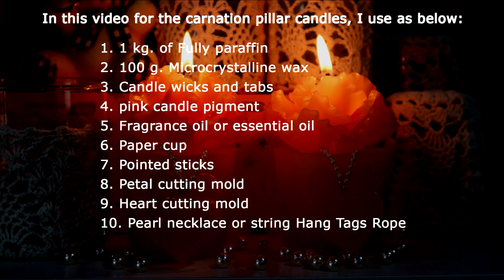Carnation Pillar Candles Making | Wedding Candles DIY Make Wax Carnation Candles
🌸 Sweet pink carnation pillar candles. I have used paper cups instead of mold. Anyone who wants to do it will not have to go out and buy a mold.
🧡 I inserted a long candle wick all the way from flower to pillar to make the burning time longer
💛 The scent of candles is still essential. Don't let anyone be disappointed when they pick up and smell the candles.
💚 Please comment if you have any new candle ideas I'd like me to make. I will respond to you every day.

In this video for the carnation pillar candles, I use as below:
1. 1 kg. of Fully paraffin
2. 100 g. Microcrystalline wax
3. Candle wicks and tabs
4. pink candle pigment
5. Fragrance oil or essential oil
6. Paper cup
7. Pointed sticks
8. Petal cutting mold
9. Heart cutting mold
10. Pearl necklace or string Hang Tags Rope

00:00 start
00:36 List of raw materials and equipment
00:46 Make a melted candle
01:05 Equipment introduction
02:11 Pour into the paper cups
02:40 Clamp candle wicks with tabs
03:19 Make a hole for the pillar candles
03:32 Make a pink melted candle
04:48 Make a candle sheet
05:08 Make petal candles
05:33 Make carnation flowers
09:55 prepare pink hearts
11:06 Assemble the pillar candles with carnations
13:35 Finished and light candles